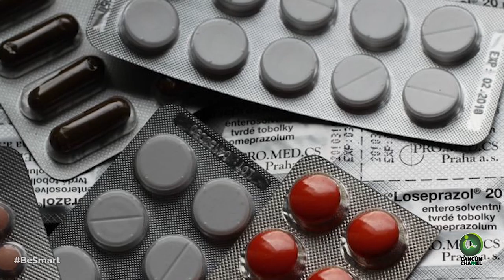ANUNCIA SEGOB MEDIDAS PARA LA PROTECCIÓN DE PERIODISTAS